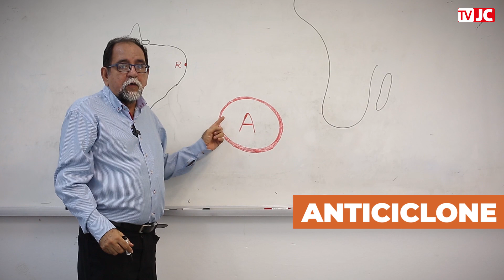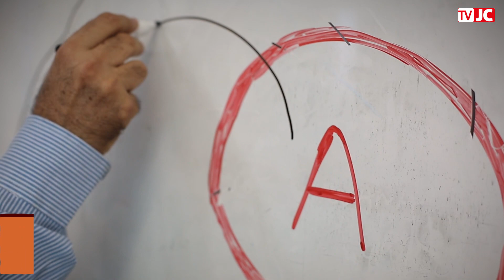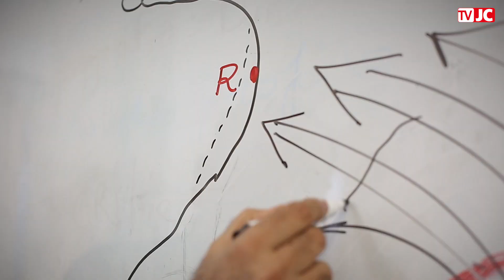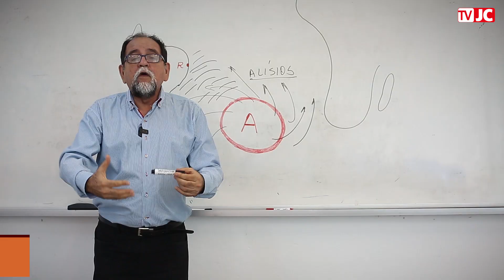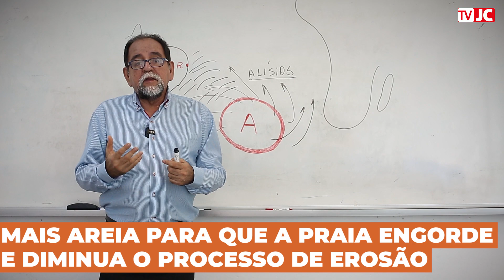Entenda por que agosto é considerado "mês dos ventos" no Recife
Você tem notado no seu bairro ventos mais fortes? 🍃 O mês de agosto ficou conhecido popularmente como o ‘mês dos ventos’. 💨 Conversamos com Lucivânio Jatobá, geógrafo e professor do curso de mestrado em ciências ambientais da UFPE, para entender
por que o mês ficou conhecido desta forma. Veja a explicação no vídeo da TVJC. Saiba mais sobre o assunto em JC.COM.BR.

Reportagem: Larissa Alves
Imagens: Brenda Alcântara, Felipe Ribeiro e Leo Motta/JC Imagem
Edição de Vídeo: Danilo Souto Maior